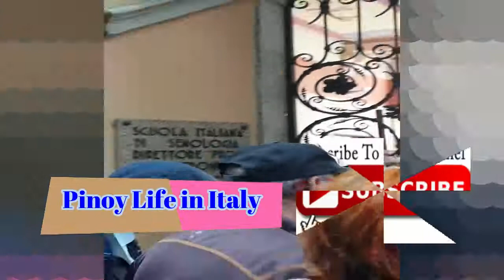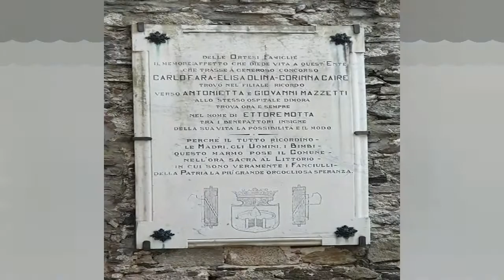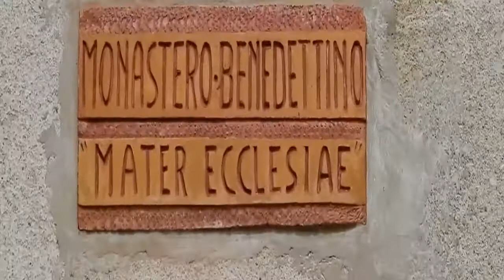Lake Arona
I have been traveling around Italy and  this vlogs are just day to day simple life.